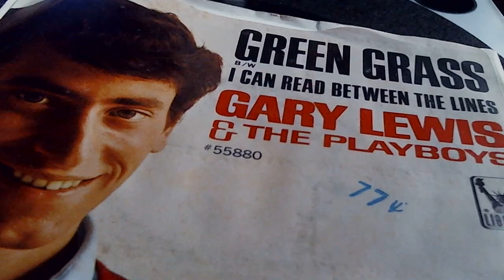Gary Lewis And The Playboys - Green Grass